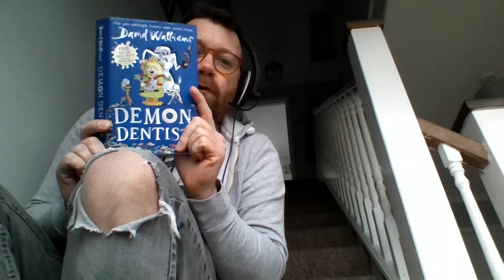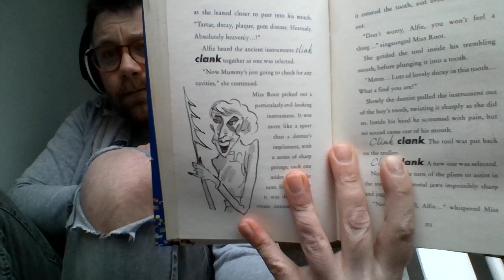Bedtime story- Demon Dentist by David Walliams (Chapter 17 and 18)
Part 9 of our bedtime story...